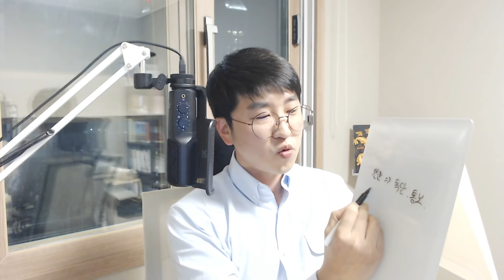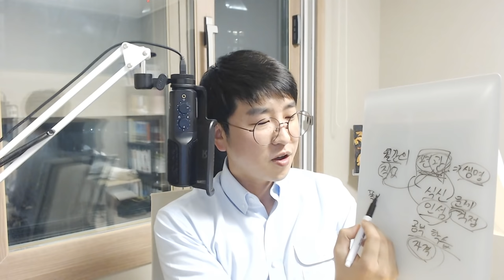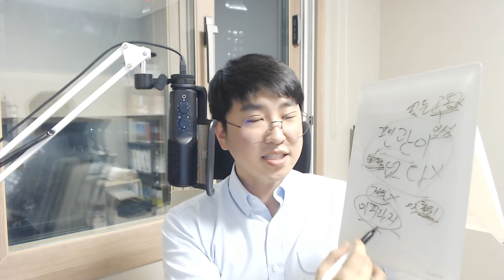위치에 따라 달라지는 편관의 해석